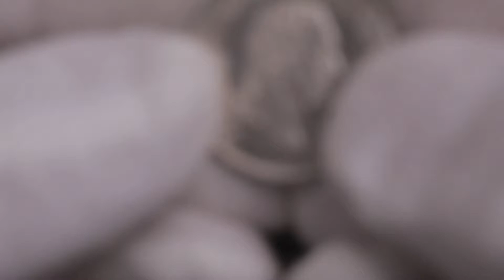LOT 602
AUCTION 15